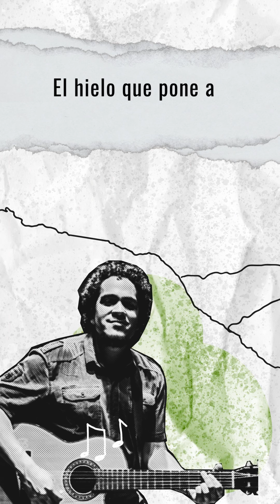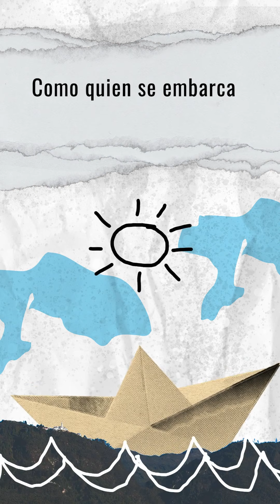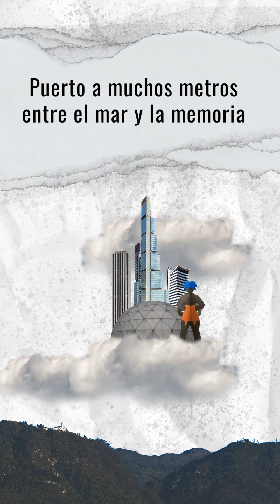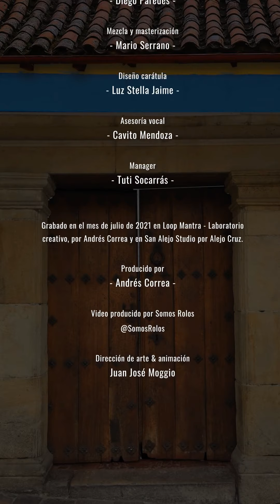Roberto Camargo, Andrés Correa - Bogotá Después de Ti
"Bogotá después de ti"
Producida por Andrés Correa

Video producido y realizado por SOMOS ROLOS @somosrolos
Dirección de arte y animación: Juan José Moggio.

Roberto Camargo: Voz, coros y guitarra española.
Andrés Correa: Voz, coros, guitarra acústica, guitarra eléctrica, teclados y programación.
Camilo Granados: Bajo.
Cavito Mendoza: Coros.
Diego Paredes: Udú, darbuka, guacharaca y coros.
Alejo Cruz: Coros.
Mezcla y masterización: Mario Serrano.

Diseño carátula:  Luz Stella Jaime
Asesoría vocal: Cavito Mendoza
Asesoría y acompañamiento en la escritura de la canción: Andrés Correa

Grabado en el mes de julio de 2021 en Loop Mantra - Laboratorio creativo, por Andrés Correa y en San Alejo Studio por Alejo Cruz.

*El lyric video fue animado por el colectivo digital Somos Rolos, un proyecto que busca visibilizar historias de bogotá y apoyar diferentes exponentes de la cultura rola.

Gestión & Management de @somosrolos: Sarah Moreno
Artist video management: Tuti Socarrás Vives
Andrés Correa Management: Claudia Alonso